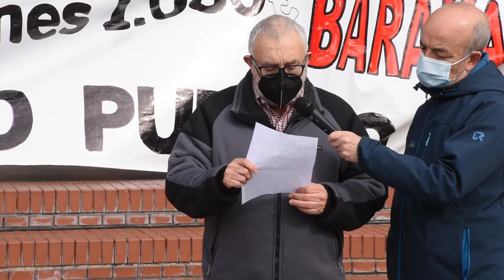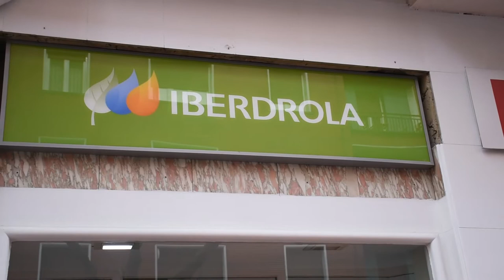El movimiento de pensionistas denuncia los abusos de las companias electricas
En la concentración de este lunes el Movimiento de Pensionistas de Bizkaia - Barakaldo, ha denunciado la política energética así como los abusos que de las compañías eléctricas. Por ello han acudido a las oficinas de Iberdrola para trasladar una carta su presidente.